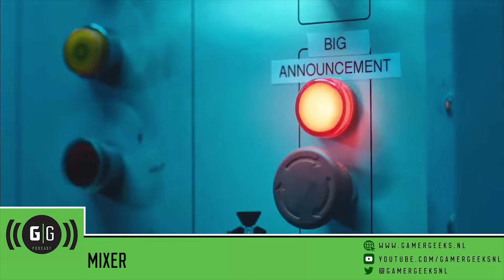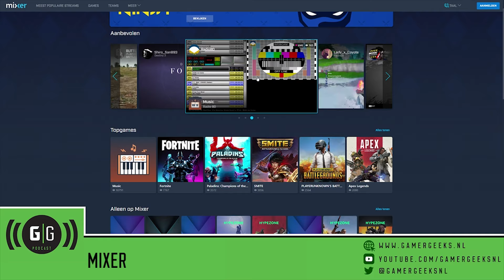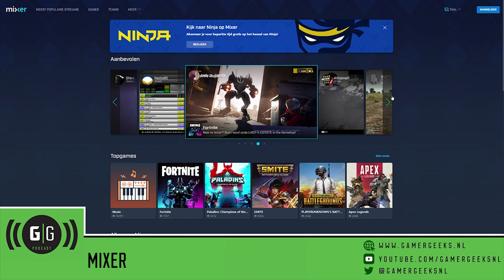Mixer start de Streamingoorlog - GamerGeeks Podcast #92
Ninja stapt over van Twitch naar Mixer. Niet alleen was dit een onverwachte aankondiging, wat Jim betreft is het meteen de start van de Streamingoorlog tussen Twitch, YouTube en Microsoft met deze zet. Wat voor impact kan het hebben op alle partijen en is het wel goed dat streamers worden verhandeld als voetbalspelers?

Verder behalen Pokémon Go en de PlayStation 4 mijlpalen, zijn er releasedata voor No Man's Sky Beyond en Concrete Genie, The Outer Worlds komt naar de Switch en Activision voegt microtransacties toe.

Regie, Edit, Script en Camera door Jim Vorwald